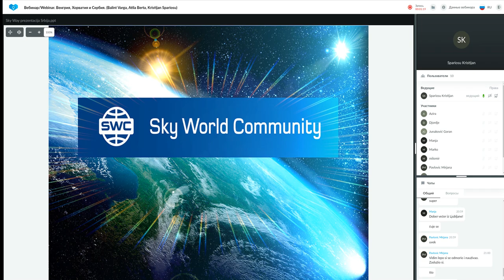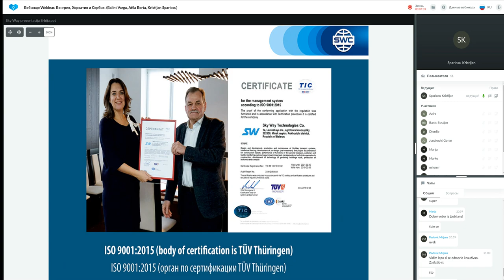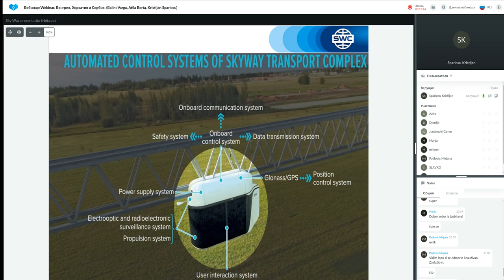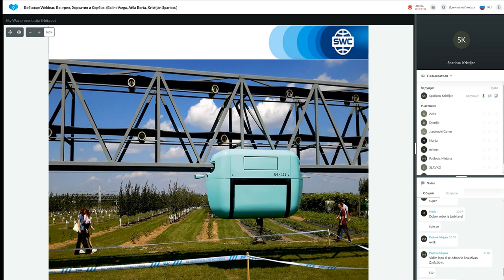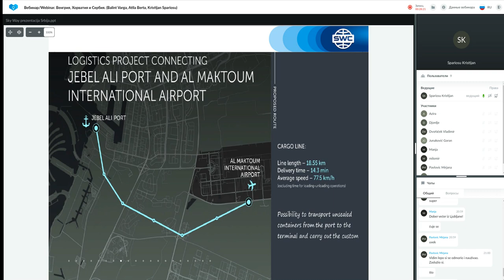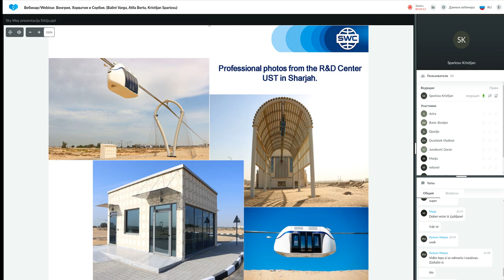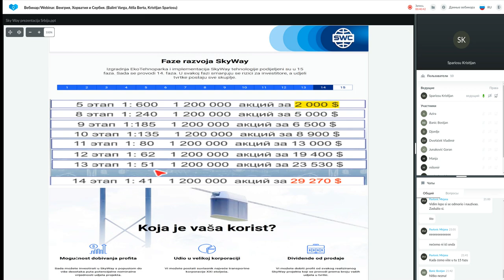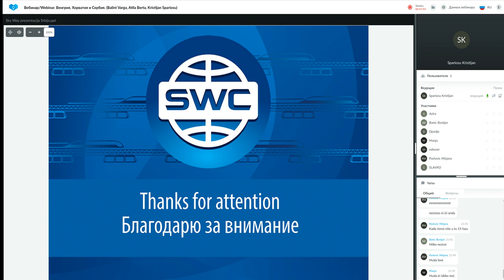Prezentacija tehnologije od 23.08.2021. Voditelj vebinara: Kristijan Spariosu.